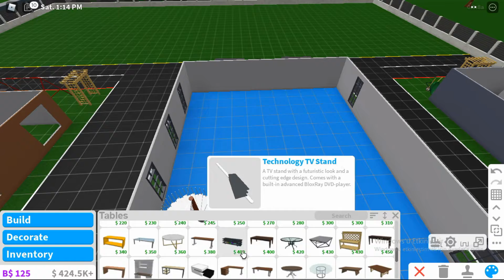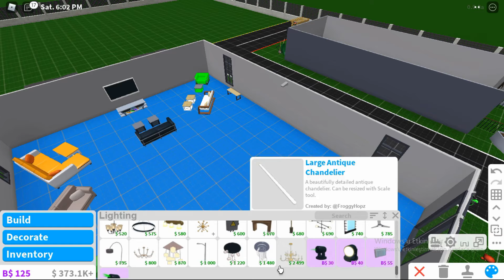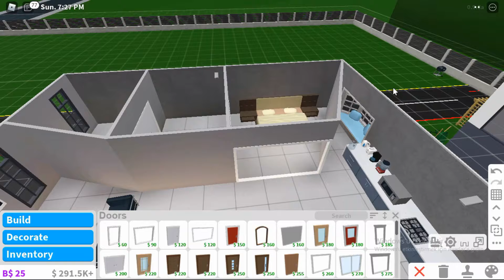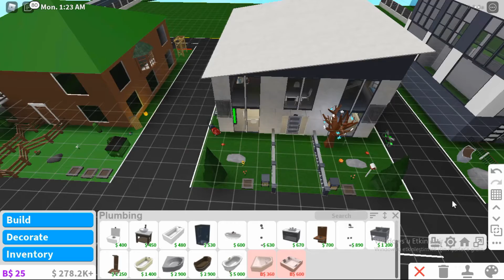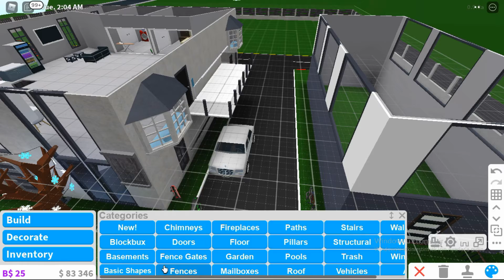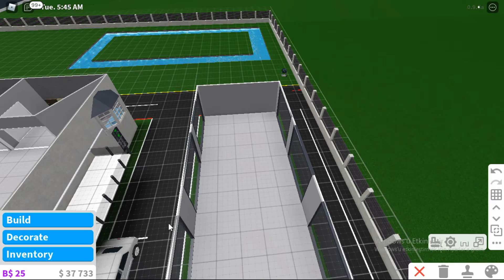BLOXBURG EVİMİ YAPIYORUM #3 EVLER KULLANILIR HALE GELDİ ! (roblox)